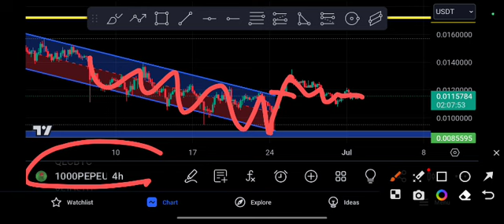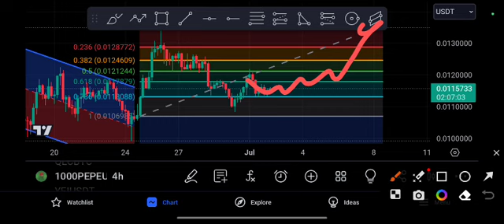1000PEPE Price Target! PEPE coin Price Prediction